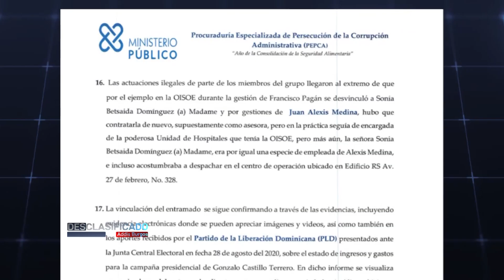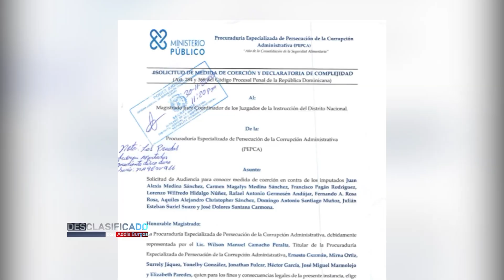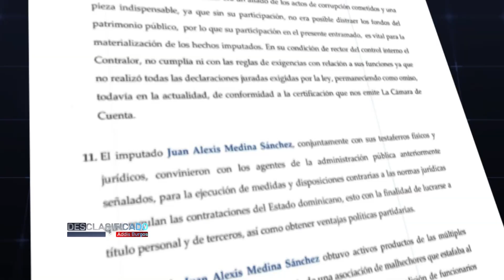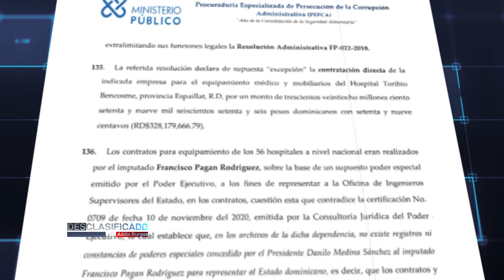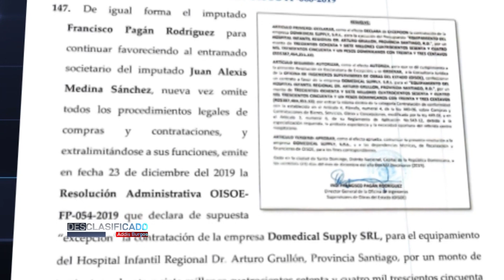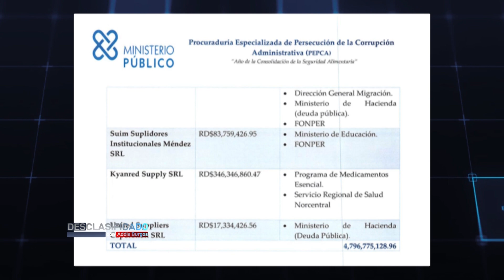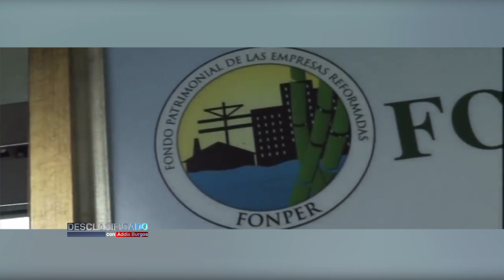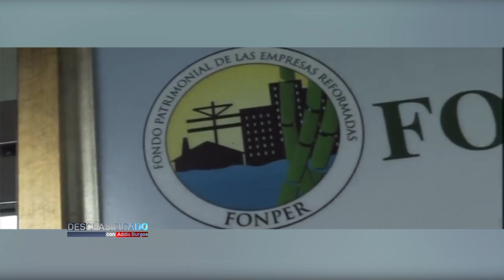El Imperio Pulpo (Parte 4)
En un expediente de 267 páginas la Procuraduría especializada en corrupción administrativa ha enfilado sus cañones a un red que dice operó a sus anchas durante los gobiernos del presidente Danilo Medina, la figura pulpo del supuesto entramado era su hermano y mano derecha. En más de un momento el expediente de corrupción acusa de las violaciones citando a la sociedad “Los Medina Sánchez,¿ podría ser el ex presidente el verdadero blanco?  En qué medida la investigación podría arrastrarlo por acción u omisión, de eso hablamos ahora.

En un caso declarado complejo y para el cual se pide prisión preventiva contra los imputados, apenas es el comienzo.  La lectura del expediente deja muy claro que sobre este caso continuaran allanamientos y detenciones.  El caso “Operación anti pulpo” está montado sobre la base de una de las leyes más temidas en este momento, la ley de lavado de activos, justamente promulgada por el presidente Medina, ¿Por qué es temida? Le decimos al regreso.

En los últimos seis años vimos desesperadas protestas reclamando agilidad en la reconstrucción de hospitales, emergencias deshumanizadas, enfermeras y médicos reclamando por falta de condiciones para trabajar al grito de hospitales en condiciones donde más rápido se encontraba la muerte que la salud, mientras la OISOE era oídos sordos la investigación del PEPCA indica que su director operaba con mucha agilidad con el objetivo de desangrar al estado a través de esas remodelaciones.

En las motivaciones de OISOE se justificaban las compras de excepción alegando la especialización, probada experiencia e imperiosa necesidad de equipar de forma oportuna el referido hospital lo que se contradice con la realidad ya que por un lado la empresa no tenía ningún antecedente de equipamiento de hospitales, y por otro muchas de las compras eran tecnología, mobiliarios y equipos de oficina con otros proveedores de mayor experiencia.

El entorno más íntimo del ex presidente de la Republica Danilo Medina está siendo acusado de lavado de activos. La ley de lavado de activos es un terreno pantanoso y en este momento una de las más temidas. ¿Qué es lo peor que ha encontrado el PEPCA y a qué se enfrentan los acusados?

La ley de lavado de activos una ley promulgada justamente por el presidente Danilo Medina condena a quien colabora en cualquiera de sus formas a la comisión de un delito de lavado por acción u omisión, es la razón por la que peritos consideran que el desarrollo de la investigación deberá requerir la presencia del ex presidente Danilo Medina.